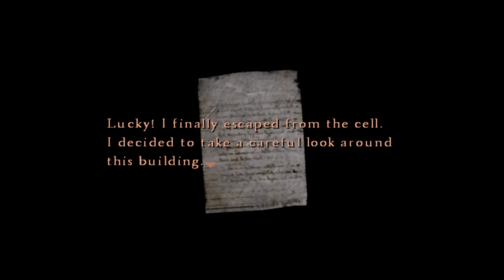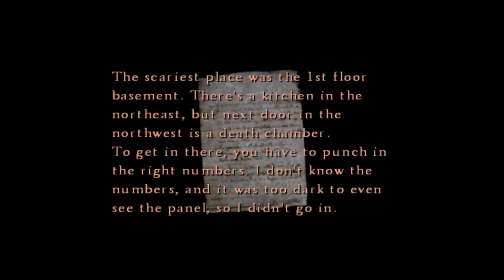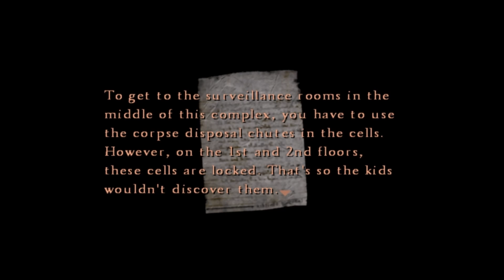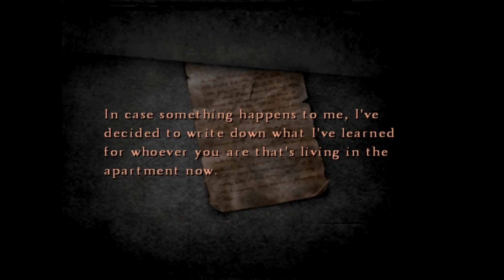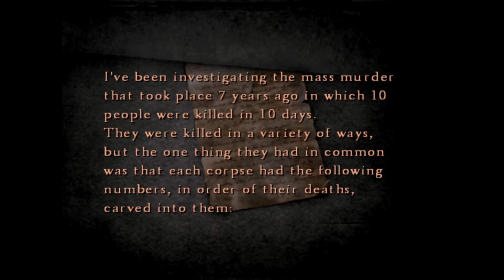Silent Hill 4: The Room [PC] Teil 08 - Menschliche Abgründe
Silent Hill 4 ist ein Survival-Horror-Spiel, das von Konami Computer Entertainment Tokyo entwickelt und von Konami veröffentlicht wurde. Es ist ein Nachfolger zum Silent Hill 3. Wir spielen das ganze auf Story, nicht auf Schwierigkeit oder Geschwindigkeit.